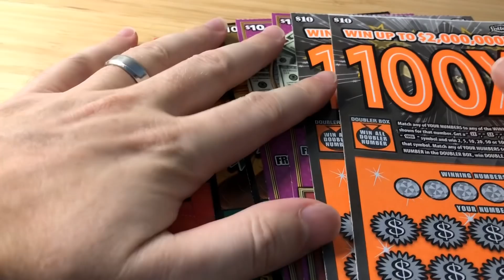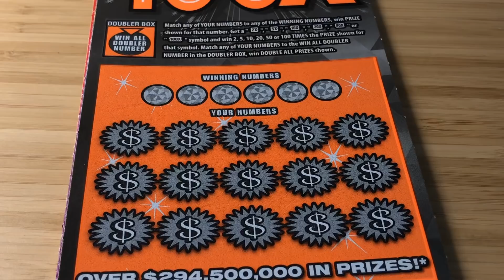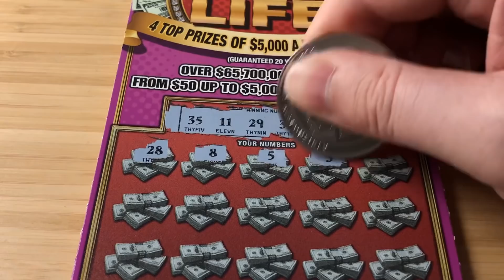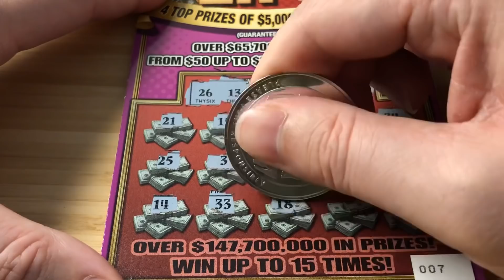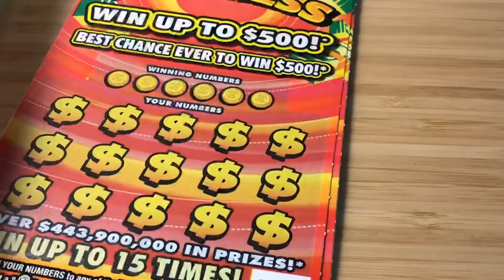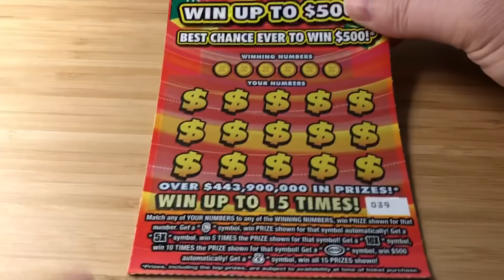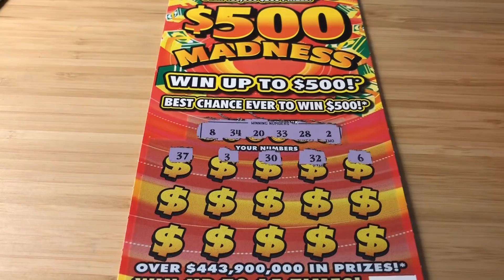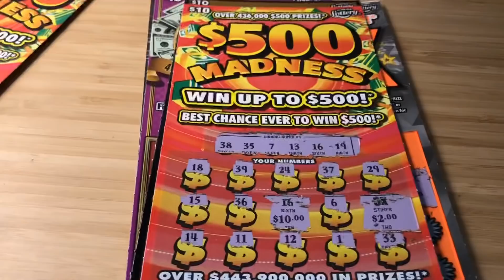Clutch Corner!! | $100 in Florida Lottery Tickets!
Today I played 10 of the $10 Florida Lottery games and won back more than half! 🤓👊🍀